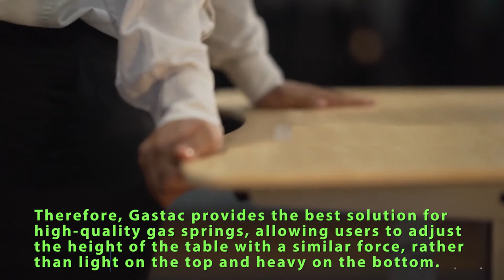New height adjustable office desk gas spring-Gastac is professional manufacturer,can offer it.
New height adjustable office desk gas spring

Introducing the New Heights Gas-Spring lift tables offering up to 30 lbs of lifting capacity. A perfect alternative to our electric and crank height adjustable workstations. All gas-spring systems have a range of from 3" to 16.5" work stroke.

These study height adjustable hydraulic table gas spring are a good fit for student desk,height Adjustable Desktop, Standing Desk Converter, Lift Computer Desk, Desk Riser, Desk Risers for Standing Or Sitting, Ergonomic, Portable Folding Workbench.Load-Bearing is according to the user requirement to make,its lifting capacity is flexible.

The stand-up table can be raised or lowered in a few seconds by the spring-assisted handle.This gas spring can fit for single leg or double legs.

This height-adjustable desk provides a comfortable working environment. Allows you to switch between sitting and standing to relieve back, neck and shoulder pain,it suitable for office workers, writers, network workers, educators, game lovers, etc.